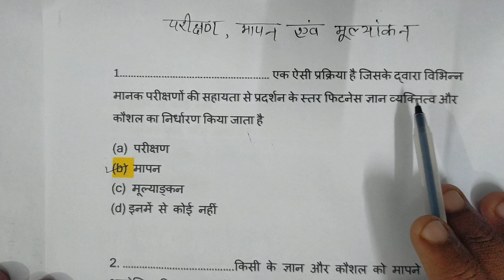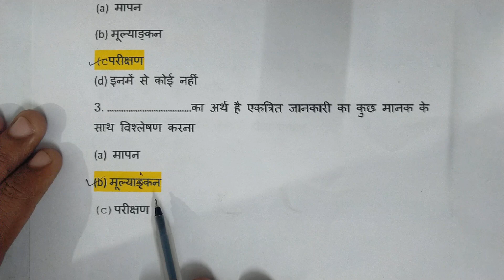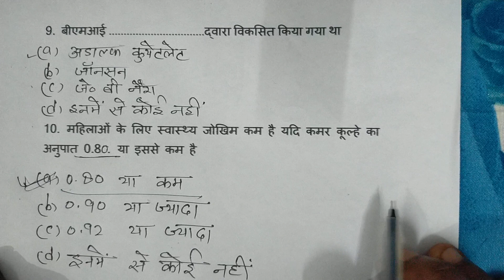Chapter-7 Test, Measurement & Evaluation MCQs in Hindi Physical Education Class 11th by Rajan Sir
In this video I have explained about Chapter-7 Test, Measurement & Evaluation MCQs in Hindi Physical Education Class 11th by Rajan Sir